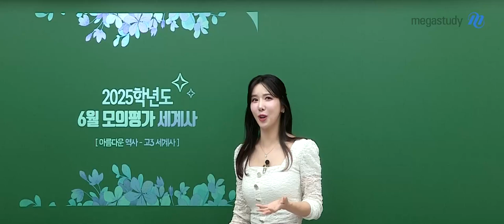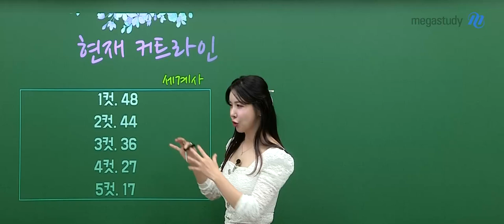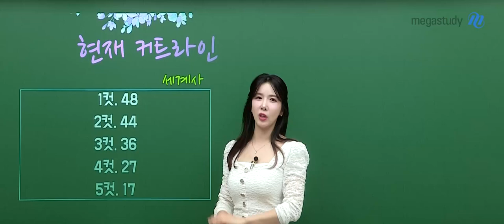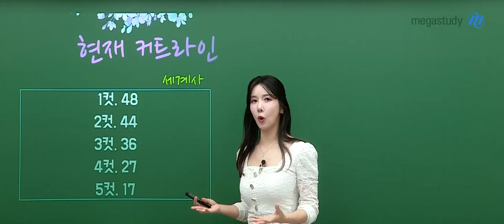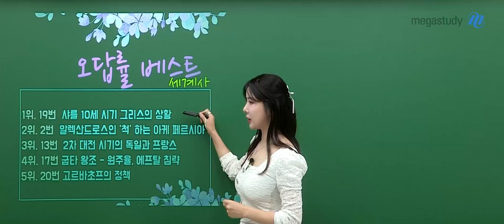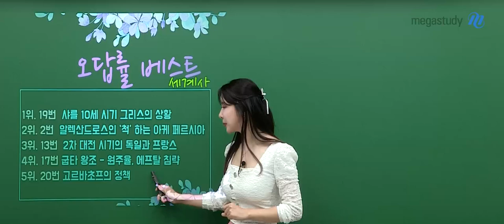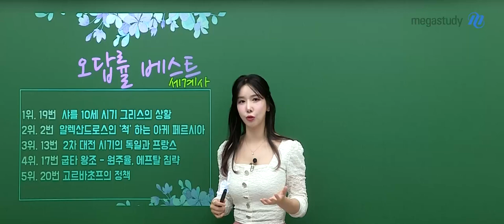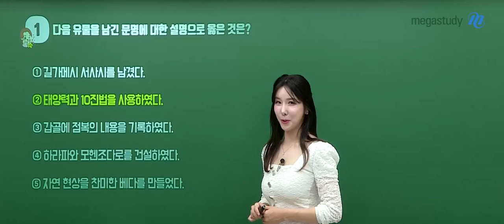[메가스터디] 세계사 고아름쌤 - 고3 6월 모평 세계사 해설강의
고아름 선생님의 고3 6월 모평 세계사 해설강의 영상입니다.

- 고아름 선생님을 더 알고 싶다면?